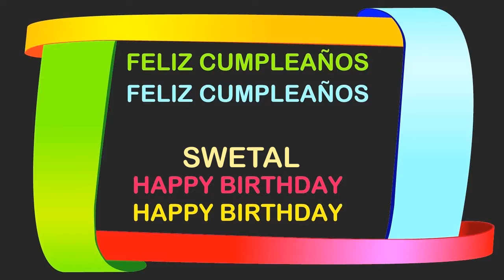Swetal Birthday Postcards & Postales